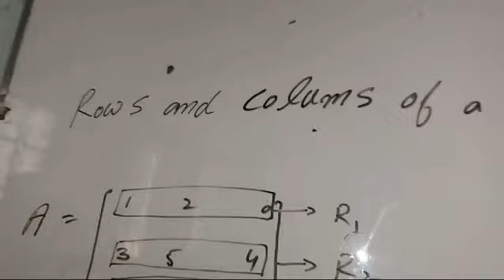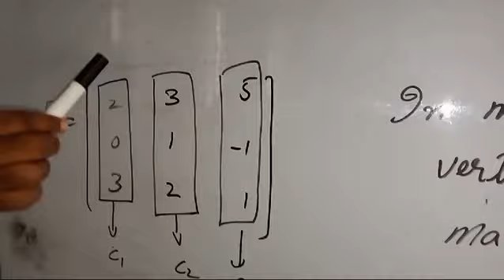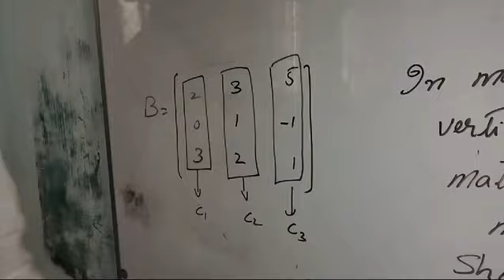umar Farooq Sb